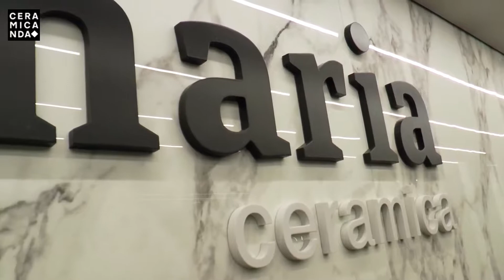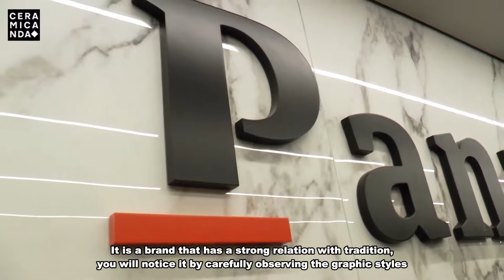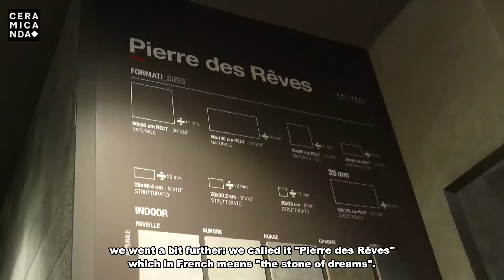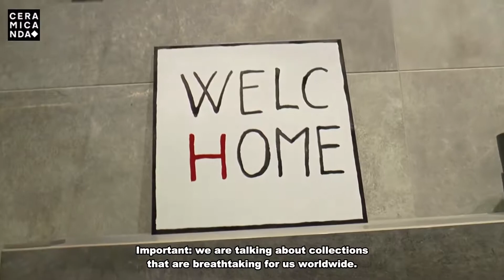SERV PANARIA CERAMICA CERSAIE 2019 CL Eng